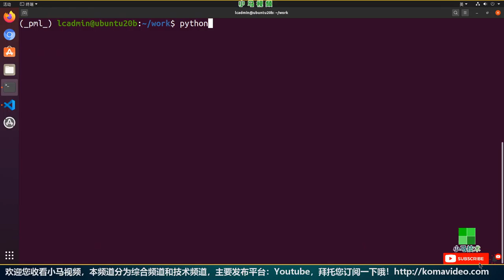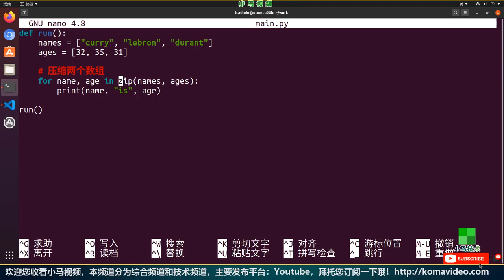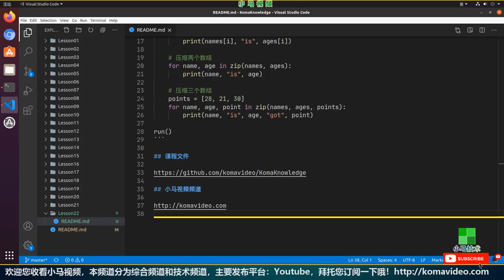【Python3】zip - 压缩你的数组，大家挤一挤吧 - python, zip